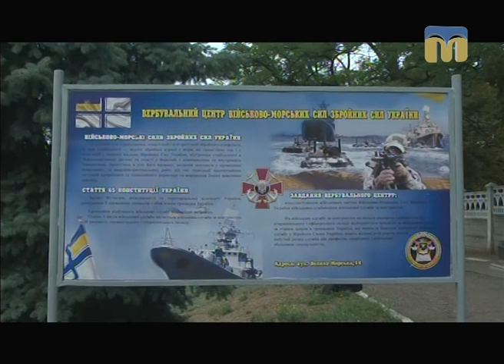ТНМ — сюжет. У Миколаєві відкрили вербувальний центр ВМС Збройних сил України